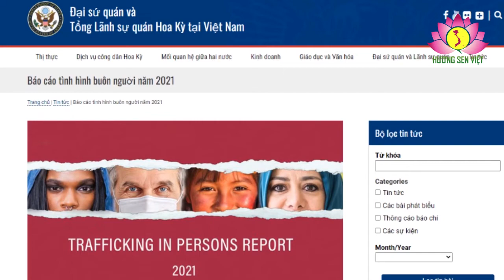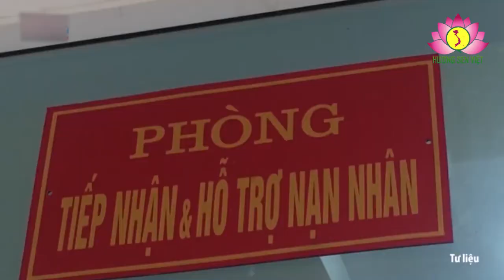Đừng lợi dụng báo cáo của Bộ Ngoại giao Hoa Kỳ về tình hình mua bán người để chống phá Việt Nam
Báo cáo năm 2022 về tình hình mua bán người trên thế giới của Bộ Ngoại giao Hoa Kỳ công bố mới đây đánh giá rằng: “Việt Nam không đáp ứng đầy đủ các tiêu chuẩn tối thiểu để xóa bỏ nạn buôn người và không có những nỗ lực đáng kể để làm như vậy…”. Dựa trên những vụ việc đơn lẻ, chưa được xác minh rõ ràng, báo cáo của Bộ Ngoại giao Hoa Kỳ cho rằng Việt Nam dung túng cho tội phạm mua bán người và xếp Việt Nam vào nhóm 3, gồm những quốc gia có thể bị hạn chế nhận viện trợ…

Ngay sau khi những thông tin sai lệch từ bản báo cáo trên được công bố, các thế lực thù địch, phản động đã lợi dụng để đánh bóng tên tuổi, tung tin xấu độc nhằm bôi nhọ hình ảnh, hạ thấp uy tín của Việt Nam trên trường quốc tế, chống phá sự nghiệp đổi mới của Đảng, Nhà nước và nhân dân Việt Nam. Đáng lưu ý trong trả lời phỏng vấn một trang tin ở hải ngoại Nguyễn Đình Thắng – đối tượng cầm đầu cái gọi là tổ chức Ủy ban cứu trợ người vượt biển, cho rằng Việt Nam là nước buôn người… Một số tổ chức, cá nhân phản động, thù địch cũng tung tin xuyên tạc, nói xấu tình hình, gây tâm lý hoài nghi trong dư luận. Chúng vu khống, nói xấu nhân quyền Việt Nam; xuyên tạc đường lối phát triển kinh tế – xã hội, những chủ trương, chính sách nhằm góp phần bảo vệ, thúc đẩy quyền con người, giữ gìn trật tự an toàn và ổn định xã hội của Việt Nam…Từ chuyện mua bán người chúng kéo vào lĩnh vực kinh tế – xã hội, nhằm phá hoại môi trường đầu tư ở Việt Nam. Chúng suy diễn rằng với việc bị xếp vào nhóm 3 Việt Nam sẽ đối mặt với những chế tài trừng phạt, các công ty quốc tế có thể sẽ ngần ngại làm ăn với Việt Nam, người tiêu dùng sẽ tẩy chay hàng hóa Việt Nam…

Cần thấy rằng bản báo cáo của Bộ Ngoại giao Hoa Kỳ chứa đựng nhiều thông tin chủ quan, phiến diện một chiều, chưa được kiểm chứng, không xác thực, không phản ánh đầy đủ và chính xác về tình hình cũng như quyết tâm và nỗ lực của Việt Nam trong phòng, chống mua bán người. Thời gian qua, công tác phòng, chống mua bán người đang được Việt Nam triển khai quyết liệt với sự vào cuộc của tất cả các bộ, ngành, lực lượng chức năng, các cấp chính quyền địa phương.

Nhằm tạo chuyển biến mạnh mẽ về nhận thức, ý thức, trách nhiệm của các cấp, các ngành, các tầng lớp nhân dân; khắc phục những nguyên nhân, điều kiện làm nảy sinh tội phạm, giảm nguy cơ mua bán người, Chính phủ Việt Nam luôn chú trọng đẩy mạnh công tác truyền thông. Thực hiện chỉ đạo của Thủ tướng Chính phủ, các cơ quan báo chí, truyền thông của Việt Nam từ Trung ương đến địa phương đều xây dựng, duy trì hoạt động các chuyên trang, chuyên mục, chương trình phát thanh, truyền hình tuyên truyền về phòng, chống mua bán người. Trên các trang mạng và mạng xã hội, công tác truyền thông về phòng, chống mua bán người cũng được Việt Nam chú trọng đẩy mạnh.

Không nhiều quốc gia trên thế giới tổ chức mạnh mẽ các hoạt động hưởng ứng “Ngày thế giới phòng, chống mua bán người” và “Ngày toàn dân phòng, chống mua bán người” (30-7) như Việt Nam. Thực hiện chỉ đạo của Thủ tướng Chính phủ, bám sát thông điệp của Liên hợp quốc và tình hình thực tế của cơ sở, các bộ, ngành, địa phương ở Việt Nam có nhiều hoạt động thiết thực hưởng ứng ngày 30-7 tạo được sự lan tỏa tích cực, mạnh mẽ trong toàn xã hội. Các thông điệp phòng, chống mua bán người còn được lồng ghép và truyền tải vào các chương trình giáo dục công dân, giáo dục ngoại khóa cho học sinh, sinh viên ở tất cả các cấp học, ngành học…

Đi đôi với đẩy mạnh tuyên truyền, Thủ tướng Chính phủ đã ban hành Quyết định số 193/QĐ-TTg phê duyệt Chương trình phòng, chống mua bán người giai đoạn 2021 – 2025 và định hướng đến năm 2030. Từ năm 2020, Luật Người Việt Nam đi làm việc ở nước ngoài theo hợp đồng cũng được ban hành, kèm theo đó là các văn bản hướng dẫn thi hành luật. Nhiều văn bản chính sách, pháp luật về phòng ngừa mua bán người, lao động cưỡng bức, hỗ trợ nạn nhân bị mua bán, bảo vệ trẻ em trên môi trường mạng cũng được ban hành. Các cơ quan chức năng của Việt Nam thường xuyên quan tâm rà soát, nghiên cứu, sửa đổi, bổ sung hoàn thiện các văn bản pháp luật có liên quan đến công tác phòng, chống mua bán người, tạo hành lang pháp lý thống nhất, đồng bộ cho công tác phòng, chống mua bán người và trợ giúp pháp lý cho các nạn nhân bị mua bán.